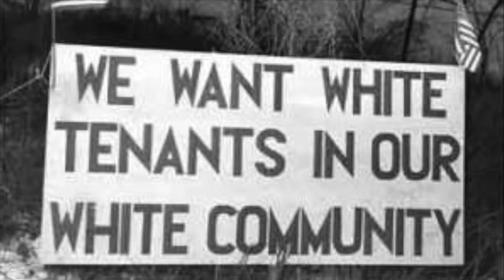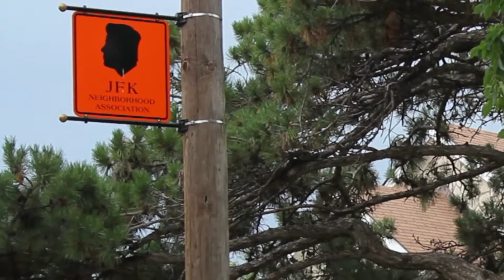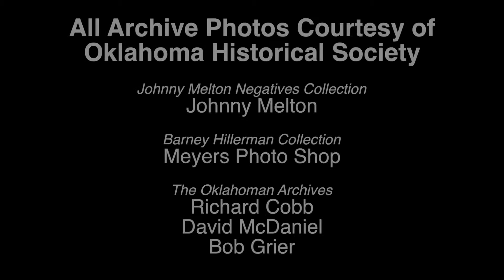Routes TV "Oklahoma City's Segregationist Past”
This short documentary explores the racial past of Oklahoma City and shows how OKC's historic African American neighborhood and economic center look today.